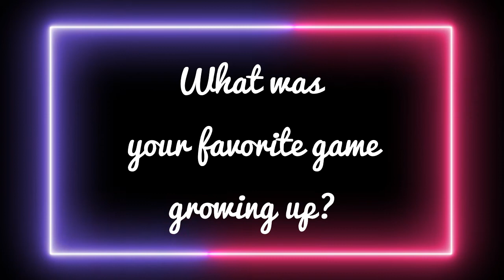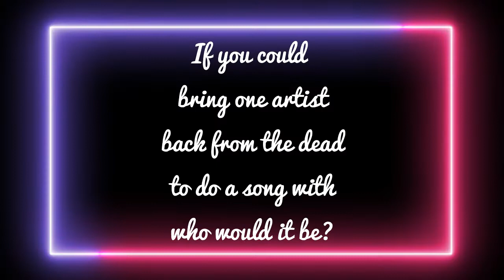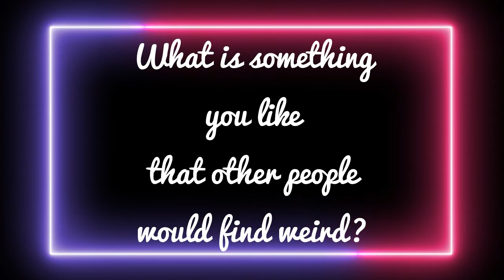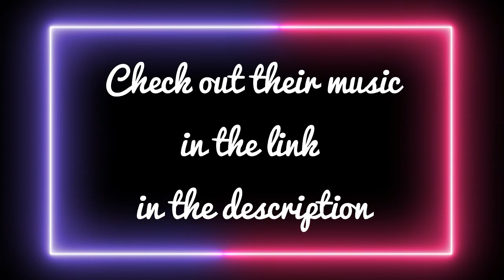Artist Feature | The Hanging Bandits - 10 Fun Questions!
Check out this cool artist feature on the Hanging Bandits! We get 10 Fun Questions with the band on random facts!

Make sure you come back next week to get the full interview!

Check out thepowerisback.com to find news and reviews of the DIY Music Scene, and to Check out recommended Music on the Monthly Playlist.